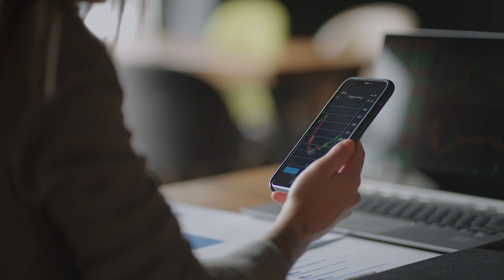Innovation Showcase [Turning Script into Royalty-Free Music for Video]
🎶🎥 This video theme aligns well with the soundtrack because it features a corporate setting and the soundtrack's genres and moods match the innovative and upbeat atmosphere of a technology showcase. 🌟 Do you feel the harmony? If the soundtrack vibes perfectly with our video's theme, show your love with a 👍 Like! If not, let us know by hitting the 👎 Dislike. Your feedback shapes our tunes and views!

00:00:00 Businesswoman at the Cafe
00:00:26 Mother and Baby
00:00:52 Gamer Home
00:01:19 Gamers at Home
00:01:45 Drone Flying
00:02:12 VFX City Network
00:02:38 Eastern Business Meeting